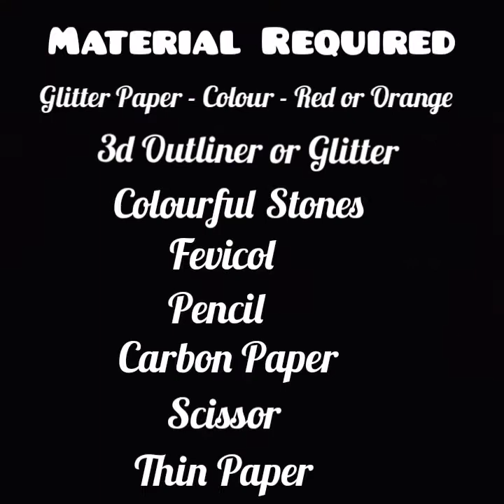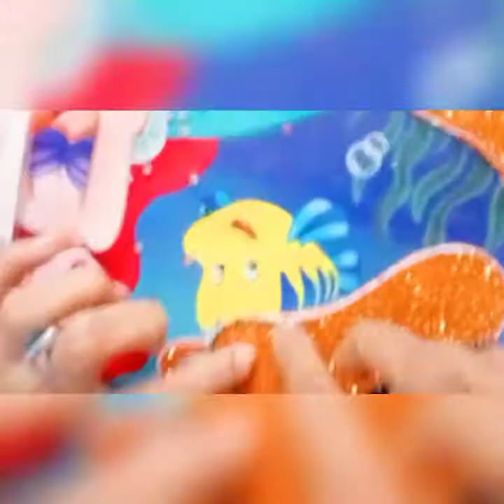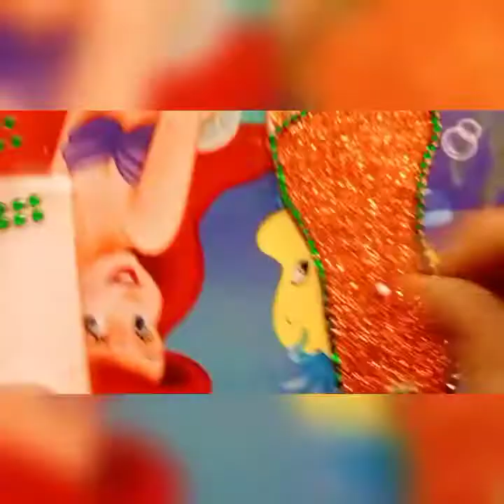Diwali Special || Lakshmi Ganesh Foot || Nitu Creations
Watch Diwali Special Art & Craft Lakshmi Ganesh Foot By Nitu Creations
Art By - Nitu Sahay
Edited By - Vanshika Raj